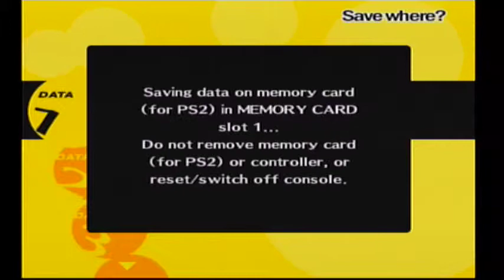Persona 4 Playthrough Part 147